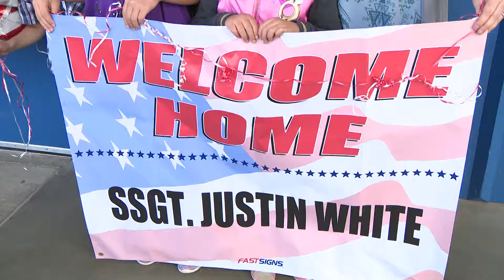Soldier Homecoming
Originally aired on KTVN channel 2 news